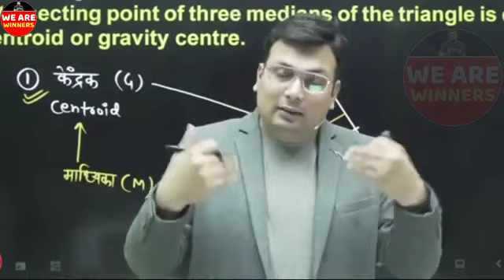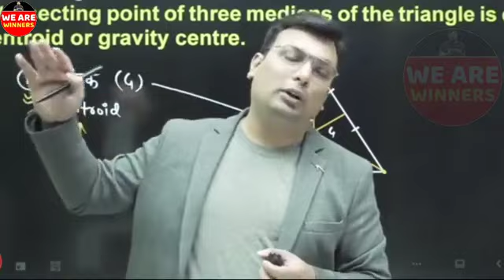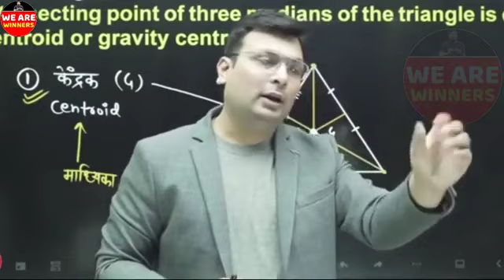सेलेक्शन की लाइन ऐसे लगेगी | Aditya patel sir motivational video | Aditya patel sir motivation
सेलेक्शन की लाइन ऐसे लगेगी | Aditya patel sir motivational video | Aditya patel sir motivation @WiNNERSInstituteIndore @Exampur__Official @wifistudybyUnacademy @adda247

patwari strategy
,patwari strategy 2022,
patwari strategy by aditya sir
,patwari strategy map,
patwari strategy winners,
patwari strategy topper temple,
patwari strategy 2023,
patwari strategy 60 days
patwari strategy books,
patwari strategy by raksha academy,
winners patwari,
winners patwari batch,
winners patwari syllabus,
winners patwari course,
winners patwari test series,
winners patwari english,
winners patwari computer,
winners patwari science classes